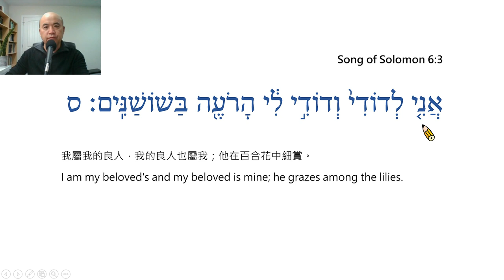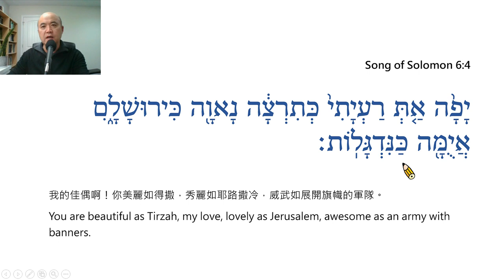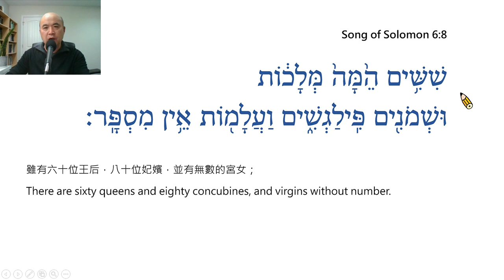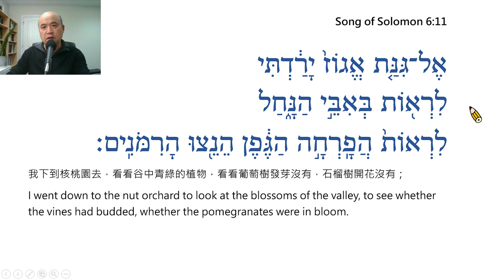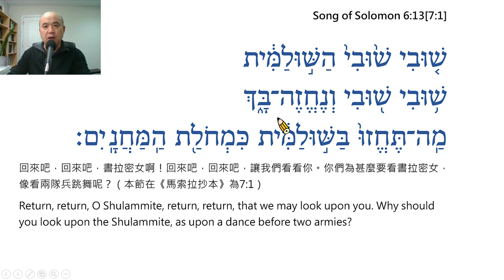Song of Solomon Chapter 6 Reading in Hebrew / Ezra Kim, Ph.D. / 雅歌第6章:希伯來文閱讀/金京來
Song of Solomon Chapter 6 – Reading in Hebrew / Ezra Kim, Ph.D. (Hebrew University of Jerusalem / 1995). Each verse is read twice, the first time slowly and the second at normal speed. 每節經文讀兩次，第一次慢讀，第二次以正常速度讀。(PPT File, Prepared by Grace Lin林雅敏姐妹)